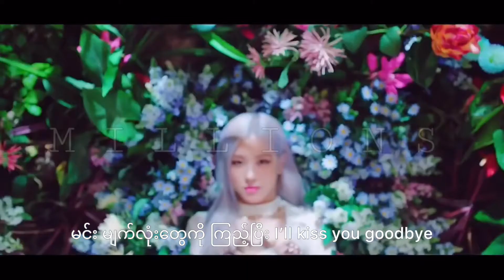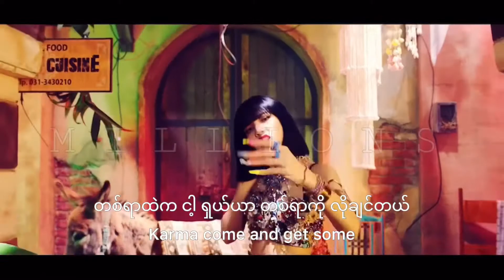BLACKPINK - How you like that (Myanmar Subtitle)